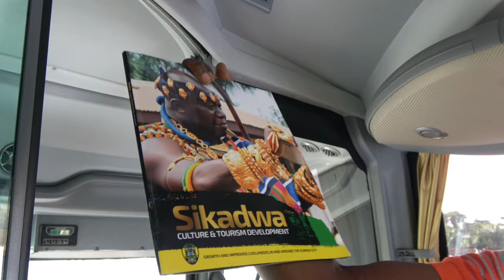Damba Overview of Kumasi Roots & Culture - Ghana May 2019 Tour